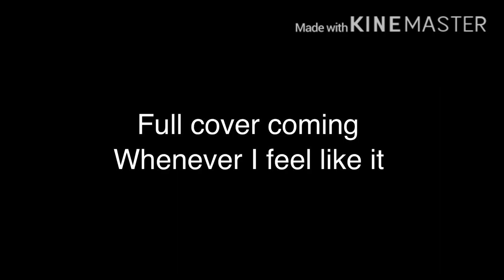Escape from the City Cover (Sonic Adventure 2)